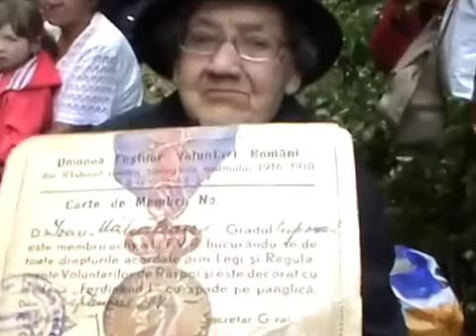SÂNTEJUDE-VALE / 6 septembrie 2010 - BIRTA TEREZIA, fiica unui partizan ucis de Securitate în 1949.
SÂNTEJUDE-VALE, com. Țaga, jud. Cluj / Ziua de 6 septembrie 2010 - Lângă groapa unde vreme de 61 de ani au zăcut oasele tatălui. TEREZIA BIRTA, fiica partizanului MĂHĂLEAN IOAN (n.1892), ucis de Securitate prin împușcare la 5 octombrie 1949 în satul Sântejude-Vale. Acesta a fost executat împreună cu un alt camarad, MOLDOVAN IOAN (n.1927), trupurile lor fiind îngropate împreună într-o groapă săpată la o margine de pădure. Amândoi au făcut parte din organizația anticomunistă PARTIZANII REGELUI MIHAI. Mormântul comun a fost căutat și descoperit, osemintele victimelor fiind deshumate și recuperate în cursul unei acțiuni desfășurate în septembrie 2010 de arheologii de la IICCR / CICCR / IICCMER.
* Interviu realizat de Monica Tripon, ziaristă din Cluj.